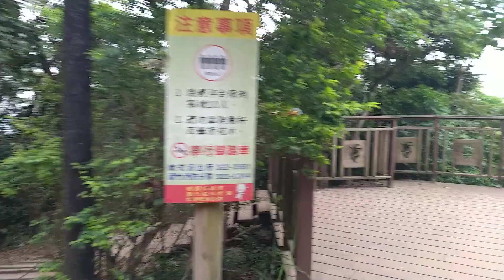台灣桃園市蘆竹區羊稠森林步道第三個和第四個階梯以及瞭望台。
THE THIRD， FORTH STAIRCASE AND THE OBSERVATORY OF YANG CHOU  PATH AT LU ZHU，TAO YUAN CITY，TAIWAN。